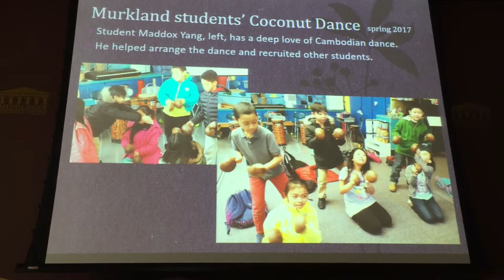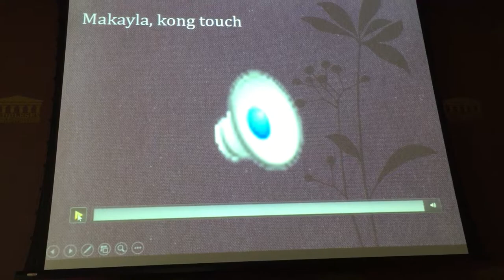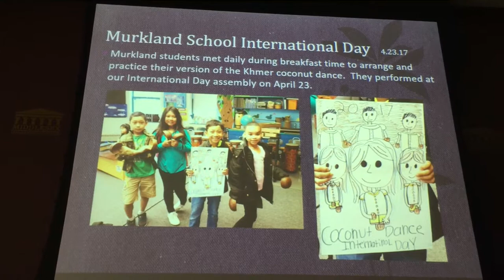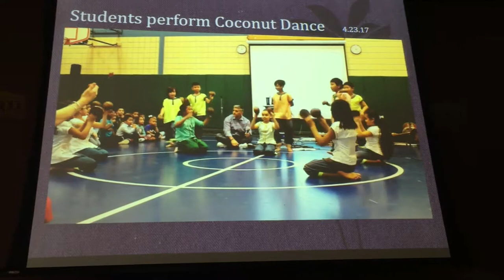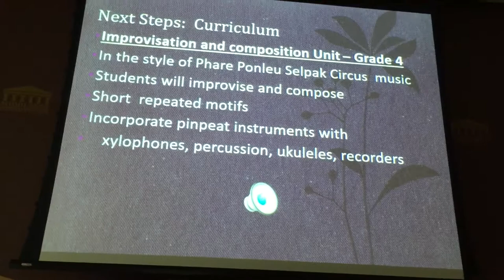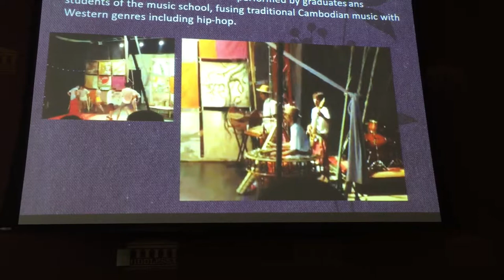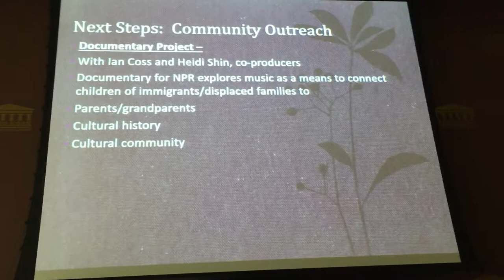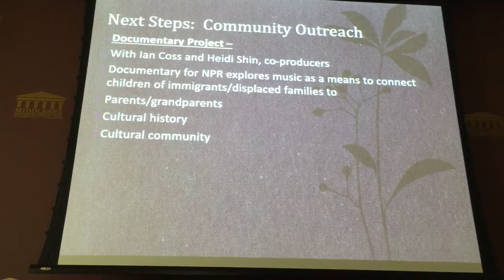Rita McLaughlin 1 Fulbright May 2017 part 2